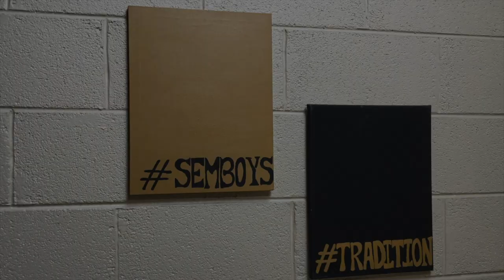St. Macartan's College: A message from Christopher